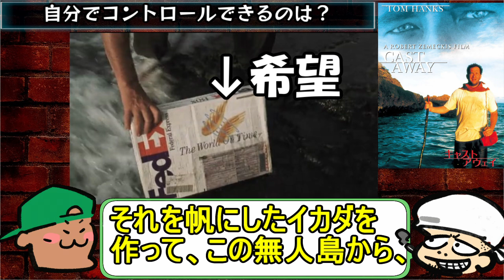希望も絶望も自分でコントロールできるもんじゃない。過酷過ぎる南国サバイバルの果てに…【キャスト・アウェイ】【感想・レビュー】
愛した人を二度も失うなんて、死ぬまで経験したくないですね。

毎週日曜２１時より「カエルの井戸端生会議」をやってます！
皆様からの考察・議題を募集中ですので、気軽にメール下さい！

「Silly Frog」エンディングの曲や動画内BGMを無料配布してます！↓

身長１０㎝の最強じじい！心の中に隠しておくべき宝物！【水の旅人侍KIDS】【感想・考察】

のぼうが姫をあっさり諦めた胸中を考察！最高のバカ殿の言葉を、自分の胸に問いたくなる傑作時代劇！【のぼうの城】【感想・レビュー】

「しーっ」ってやる老婆に集約された恐怖の世界観！一度こうなった人間は、もうどうする事も出来ないのか…？【シャッターアイランド】【感想・考察】

【ミスト】この映画が伝えたかった「意味」とは？衝撃のラストを独自考察！【無情なるパニックホラー】【感想・考察】